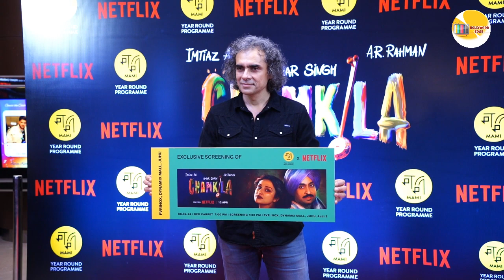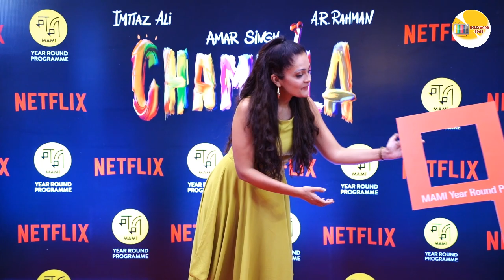RED CARPET SPECIAL SCREENING OF NETFLIX ORIGINAL FILM AMAR SINGH CHAMKILA 01roject 1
bollywoodzoor

Description
Welcome to the ''Bollywood Zoor'' channel, your #1 destination for the best videos from the entertainment world. Bollywood Zoor is the leading provider of Hindi & Bollywood entertainment.

Get the latest happenings from Bollywood, News from your favorite Celebrities, Photo shoots, Exclusive news updates, Upcoming Movie Trailers, the Latest Music Videos, and more.